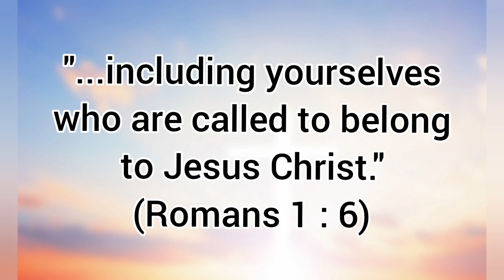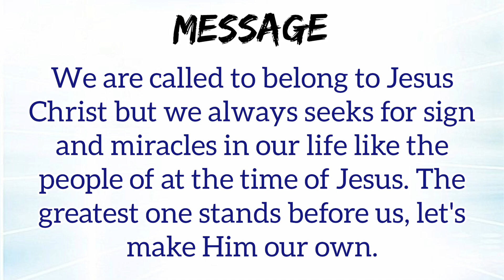Daily Readings- 28th Monday (October 16)